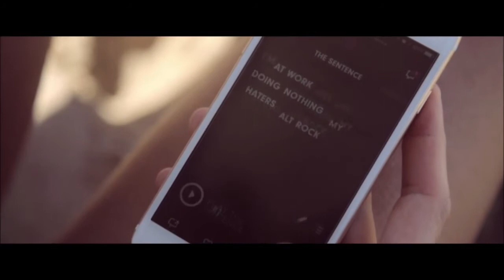5Star Akil Island Adventure Official Music Video 2015 Soca HD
5star akil, Island Adventure Trinidad and Tobago Soca 2014 Carnival 2015 Soca Music

Director/DP: Cowin Dori Thorpe
Executive Producers: Akil Borneo
Producers: Cowin Thorpe (Dori Productions)
Production Assistants: Declan Leeloo , Jamal Edwards
Editor Cowin Dori Thorpe
Casting Director: Crystal De Gannes
Drone Op: Cowin Dori Thorpe
1st AC: Cowin Dori Thorpe & Gabriel Ti. Nagee
Story board : Anthony Edwards
Props and Set Design: Alex Nedd (Waterholics)
Stylist & Wardrobe: Cowin Thorpe & Akil borneo
Make up: Shenelle Scott
Thank you to: North deck, Tribe, Sfx and Yuma
Carnival Footage : Ken sambury
Project Manager Leonardo Worrell
Song Written By Jovan Of Futuristic Jam,
Produced By London Future and Alex 'Kubiyashi' Barnwell of Bass Gang
Background vocal by Danielle Viera and Terry Lyons
Guitars by Rico
Mixed By Alex 'Kubiyashi' Barnwell and Nikholai Greene
Mastered By Madmen